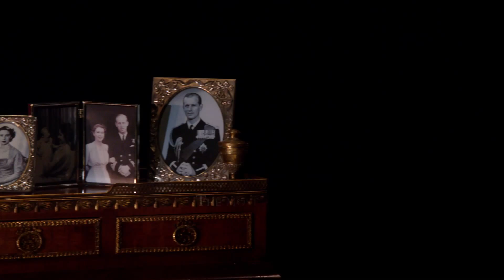NT Live - The Audience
Winner of three Tony Awards® and two Olivier Awards, National Theatre Live’s smash-hit broadcast of the original West End production of The Audience - featuring Helen Mirren’s multi-award-winning performance as Queen Elizabeth II - returns to cinemas in celebration of the monarch’s 90th birthday.

Showing at The Woodville - Thursday 1st September